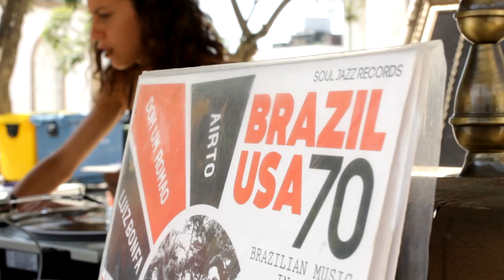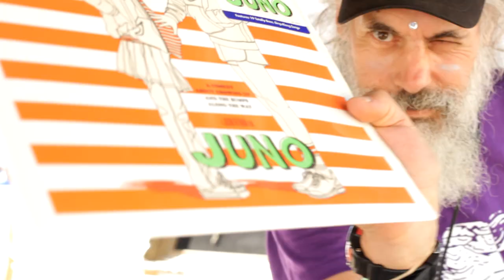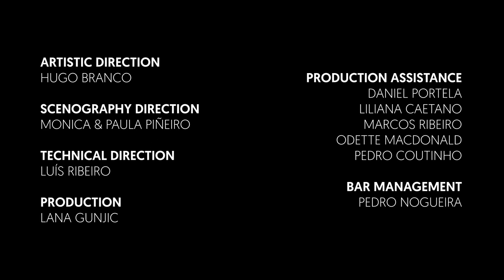VIC NIC @ Festival dos Canais 2022